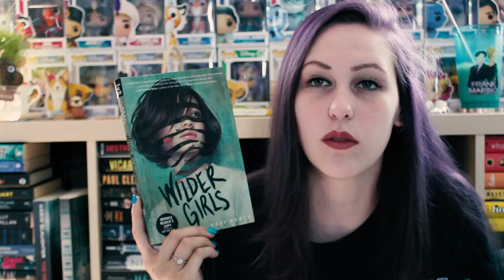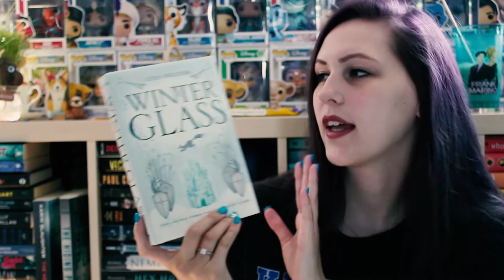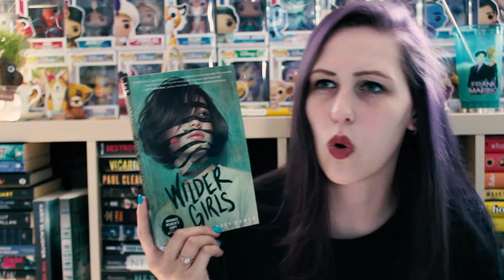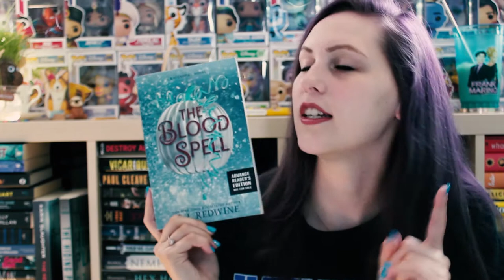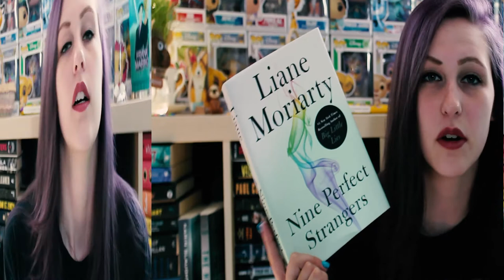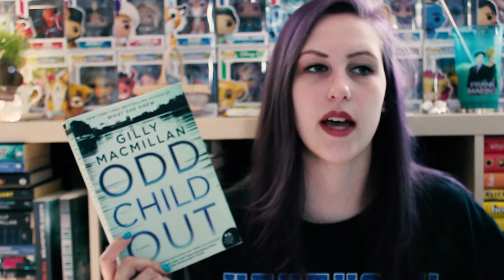AUGUST TBR | 2019